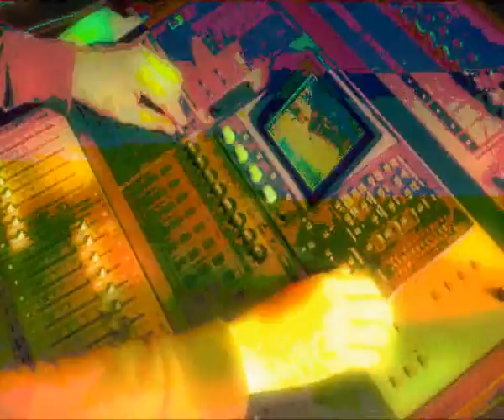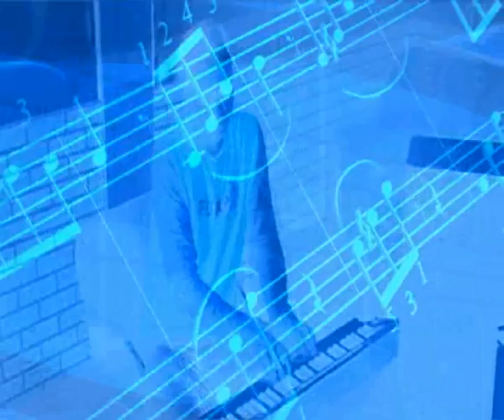DUB TV "Monotron Revolution"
Виджейский ролик на клубную композицию DUB TV "Monotron Revolution". /февраль, 2012/